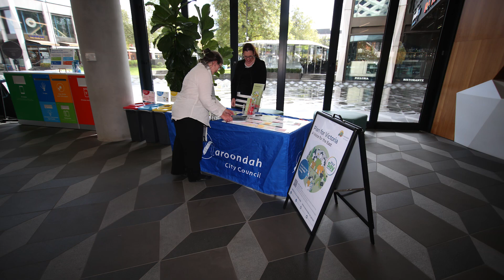Plan for Victoria a Voice for the East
The Eastern Region Group (ERG) of Councils (Knox, Manningham, Maroondah, Whitehorse and Yarra Ranges) works to improve outcomes for our communities and create great places to live, work and enjoy.
We want to make sure that Eastern region residents have a say in the Victorian Government's Plan for Victoria process about how we grow and develop.
Help the Eastern Region Group of Councils (ERG) develop their response to the Victorian Government. Hear from the ERG's Mayors and find out more